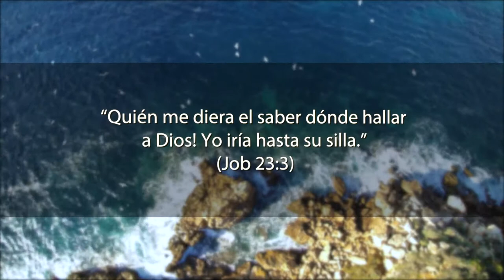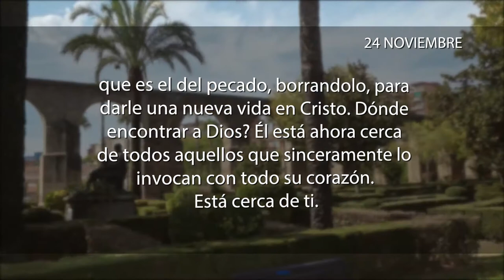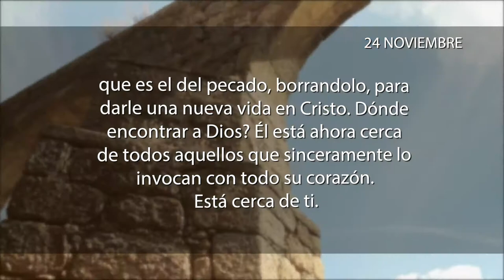La meditación 24 de Noviembre de 2017 "DONDE ENCONTRAR A DIOS?”